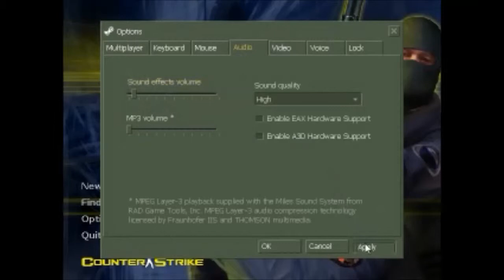Counter Strike 1.6|Kirk Dokuz Elli|Bölüm 1